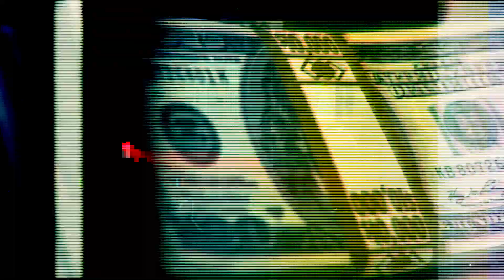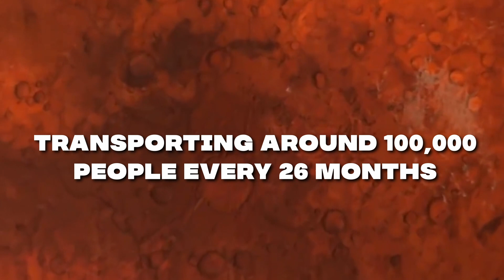This is the plan to colonize Mars by 2060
Elon Musk’s plan to colonize Mars sounds to many like an unrealisable mission, but with the help of his colleagues at SpaceX, this can turn into a reality. If they manage to make the human race interplanetary it will be the most ambitious and expensive project in history with a price tag of up to 10 trillion dollars.